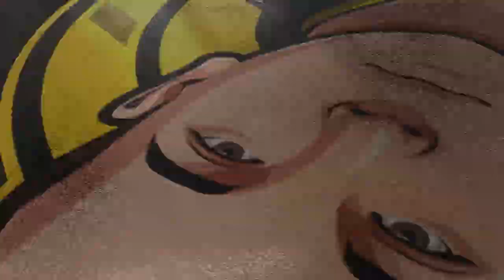MADDEN 23 BETA REVIEW l WHAT WAS IMPROVED ? WILL MADDEN 23 BE WORTH BUYING ? GAME PLAY REVIEW !